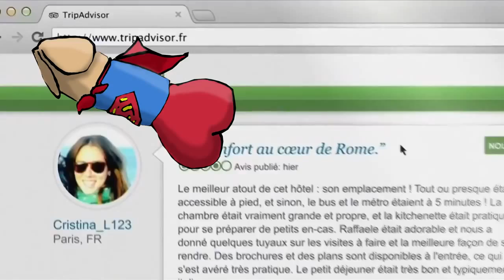FELLATION , PUISSANCE ET PLS | By UnionFamily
Pour nous suivre encore plus tu peux nous ajouter sur Facebook et Twitter :

VOICI LES ÉTAPES A SUIVENT POUR NOUS TRANSMETTRE VOS CLIPS VIDÉOS.

NE PAS OUBLIER L'INTRO DE LA UF POUR ETRE UPLOAD !!!

1) Pour augmenter vos chances d'être Upload sur notre chaîne "Union Family | Chaîne communautaire" ajoutez Union Family  dans votre subbox et utilisez notre intro/outro ainsi que l'overlay sur vos vidéos avant de nous les transmettre.
C'est ici que vous trouverez le pack téléchargeable pour les overlay, l'intro/outro ...

2) Les clips vidéos et gameplay doivent être de qualité.
- HD 720-1080p : Parties commentées, sujets intéressants, d'actualité/ fait divers ...
- HD 720-1080p : Dans les séries tel que les Top 10, les clips Fails, OMG/WTF, et bien plus encore.

3) Envoyez nous un Message privée sur YouTube (dans la rubrique à propos)  avec vôtre clip vidéo, commenté etc ...
en pièce jointe et avec bien sûr sa description détaillée afin que nous puissions la classée, savoir de quoi il s'agit, et par la suite savoir si nous allons l'Upload.

4) Ensuite il ne vous reste plus qu'à patienter pour que nous pussions regarder vôtre message et décider si oui ou non le commentary et le gameplay mérite d'être Upload sur la chaîne.
Mais si vous ne recevez aucunes réponses ce n'est pas parce que nous avons pas envie de vous répondre mais tout simplement car vous êtes la plupart très nombreux à nous envoyer vos clips vidéos.
Alors s'il vous plaît ne renvoyer pas un deuxième message.

Merci de vôtre compréhension,
L'équipe : Union Family (La Famille Unie)